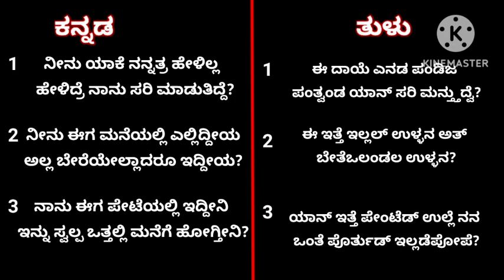Kannada Tulu language ||kannada Tulu meaning ||kannada Tulu sentence ||kannada Tulu words